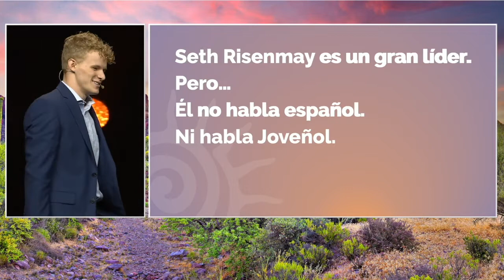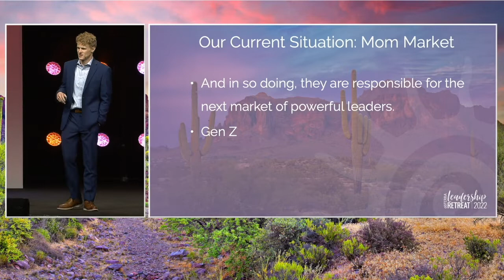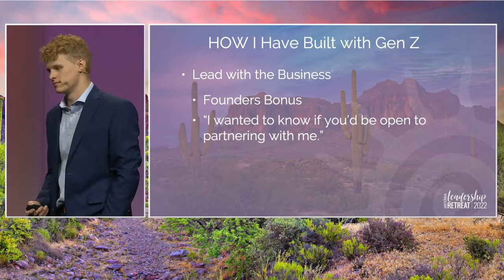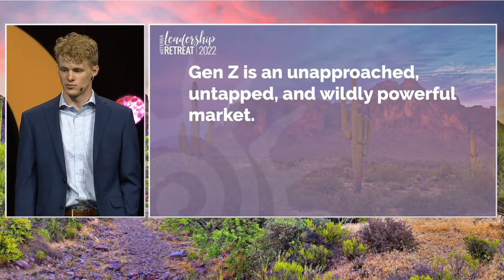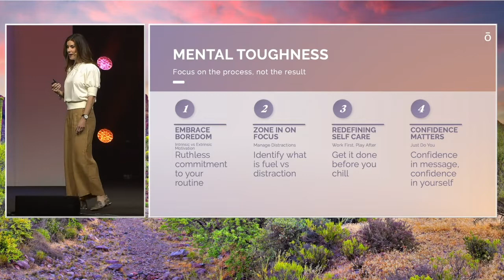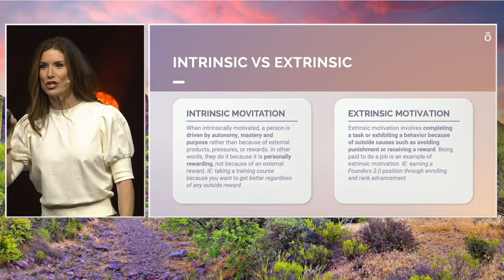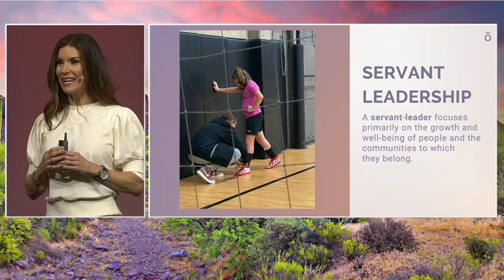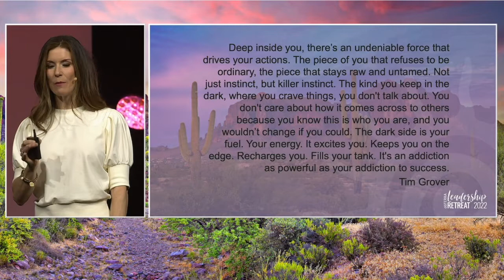Christian Risenmay + Jessica Moultrie - EE